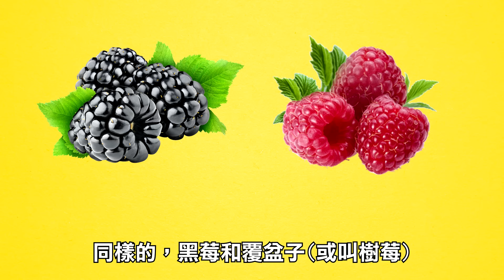草莓不是莓，西瓜和香蕉卻是!? | 超邊緣冷知識第15集 | 啾啾鞋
為什麼草莓不是莓果類，但香蕉和西瓜卻是? 這什麼神奇的分類法!?還有為什麼電鰻不是鰻魚，韋伯器官又是什麼???